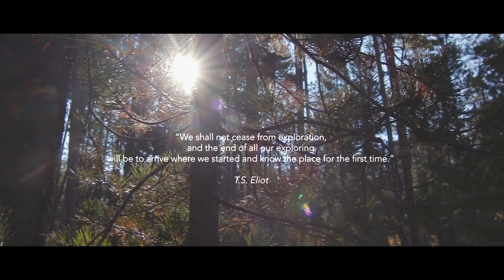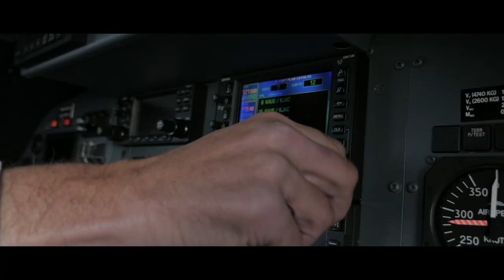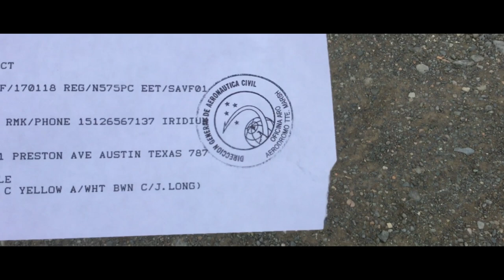PC-12 – Polar Circumnavigation with the World’s Greatest Single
After more than a century of powered flight, there are very few “firsts” left to be achieved in the aviation world. However, Jack Long, accompanied by co-captains, made aeronautical history when they flew the PC-12 into the record books by completing the requirements for what may be the first Polar Circumnavigation Diploma ever awarded.